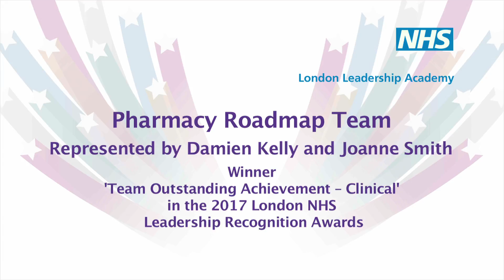2017 Winner - Team Outstanding Achievement (Clinical): Pharmacy Roadmap Team